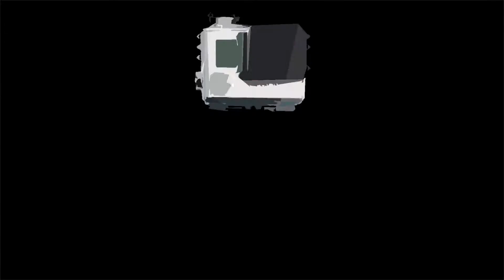Mind Games 14.03.2015 Vityaz @ Petnoto na Rorshah part3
. : Zero Function : .

Zero Function is a project dealing with :
Videography of small short movies or music events.
Photography of natural and historical sights.

This is an amateur video recording of the event.